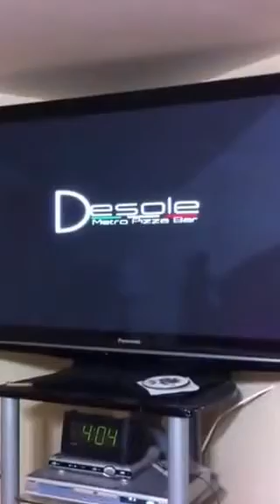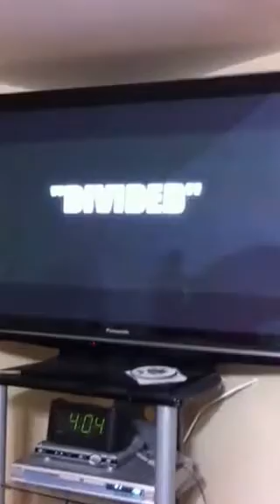VIA DE ESCAPE TV SHOW 1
VIA DE ESCAPE, EN TU TELEVISION!! SABADOS 4PM POR MIRA TV (CNN LATINO).
Canal 18 de aire, 18 de Comcast, 20 de At&t-Uverse, 82 de Atlantic, canal 33 (Uruguay) y a partir del 7 de Abril tambien por Direc Tv.

HOSTS: LEANDRO GARCIA & LUIS GOMEZ